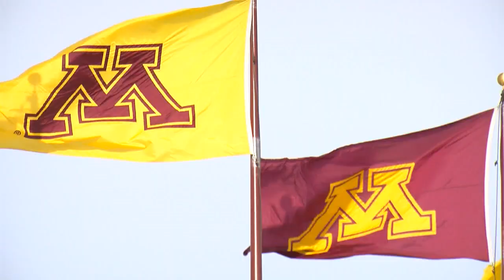U Of M Considering Pushing Back Spring Break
In-person classes at the University of Minnesota returned this week, but a number of coronavirus safety protocols are still being considered. One of those is to potentially move back spring break from the week of March 8, to some time in April. WCCO’s John Lauritsen shows us why the U is considering the move, (1:45). WCCO 4 News at 5 – September 25, 2020